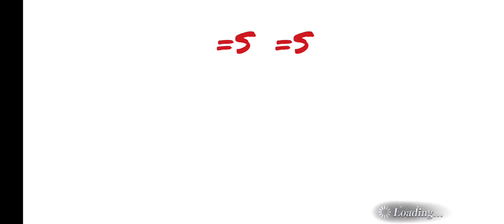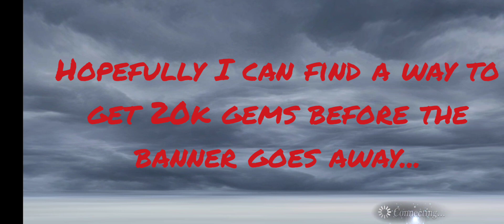JP Anniv Lightning FR pulls! DFFOO JP